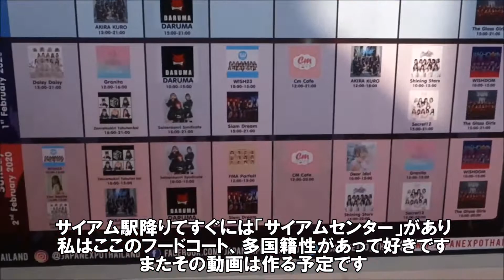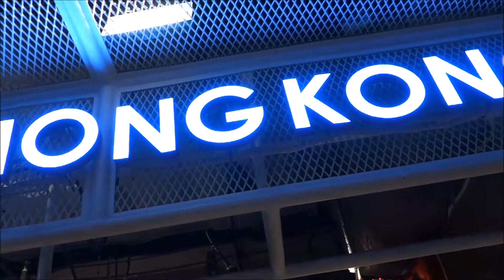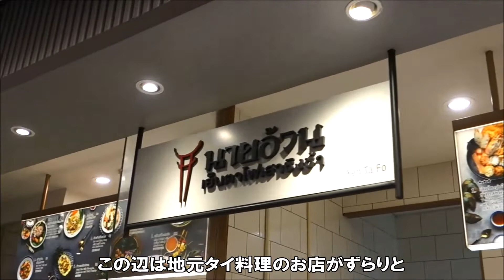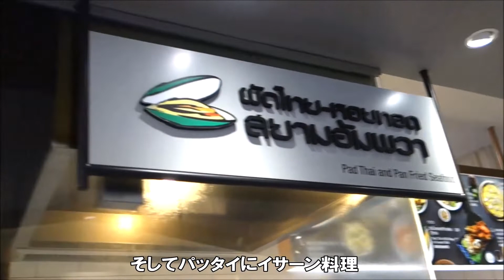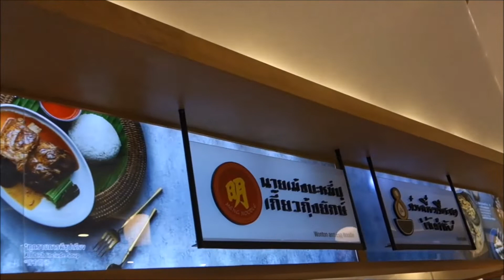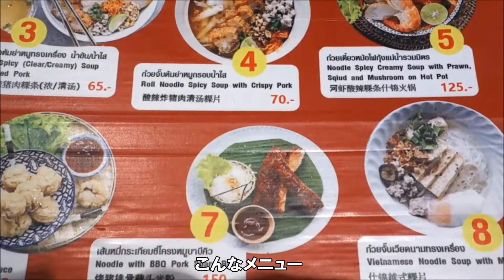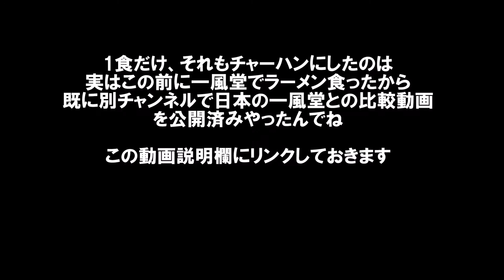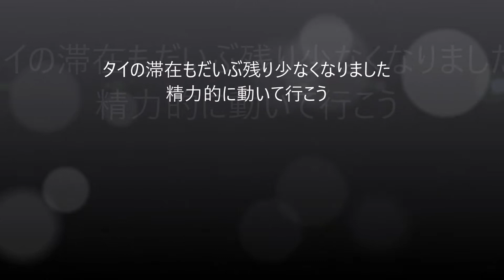【おっさん1人旅】アイドルおたくWalking from BTS Siam to Chitlom Station, Central World fried rice, Bangkok Thailand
タイの可愛い子は日本のAKB芸能人寄りですね。

セントラル ワールド　Central World Food Court カオパット チャーハンをいただく
定休日：無休